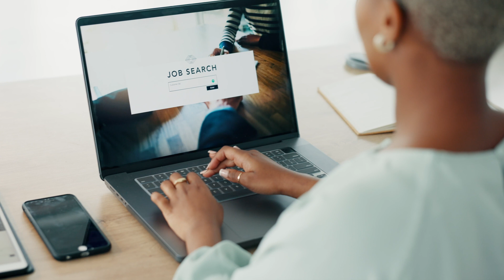Finding the Best Locums Agencies | Recruiter Tactics, and the Independent Physician's Dilemma PART 1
Hi! In this video, I will begin discussing tips on finding the best locums agencies, understanding recruiter tactics, and addressing the unique challenges faced by independent contracting physicians. Discover how to identify reputable agencies, navigate contract negotiations with recruiter strategies in mind, and weigh the pros and cons of going independent. I hope you gain some insights to empower you in your locum tenens journey. Be sure to watch out for PART 2 coming soon!